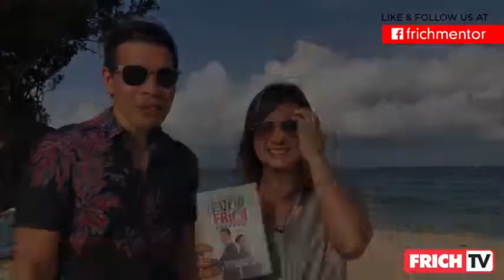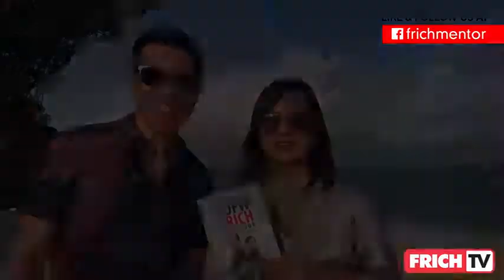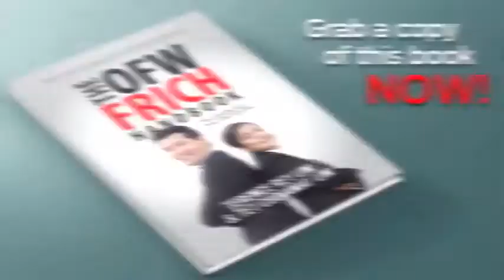FRICH PRINCIPLE H